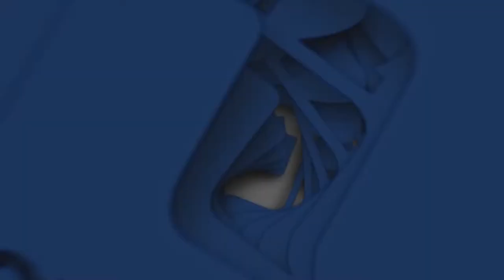«Ձեր բնապահպանը»․ Էներգաարդյունավետությամբ կնպաստեք շրջակա միջավայրի պաշտպանությանը 22.01.2020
Զրույց ՄԱԿ-ի զարգացման ծրագրի կլիմայի փոփոխութան ծրագրերի համակարգող Դիանա Հարությունյանի հետ էներգաարդյունավետության, էներգախնայողության վերաբերյալ իրավական դաշտի, իրականացվող ծրագրերի, բազմաբնակարան շենքերն էներգաարդյունավետ դարձնելու հետ կապված քայլերի, էներգախնայողության վերաբերյալ սարքավորումների պիտակավորման տվյալների վերաբերյալ տեղեկատվության շուրջ։